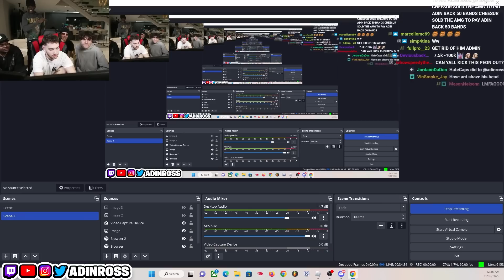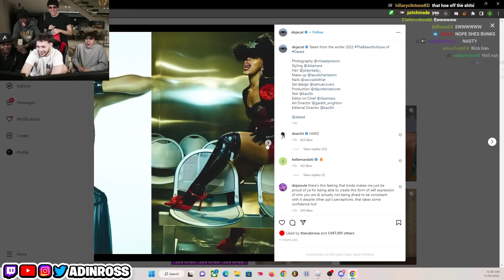Adin Ross EXPOSED Him For STEALING $100,000..